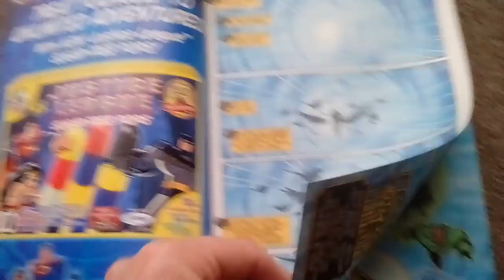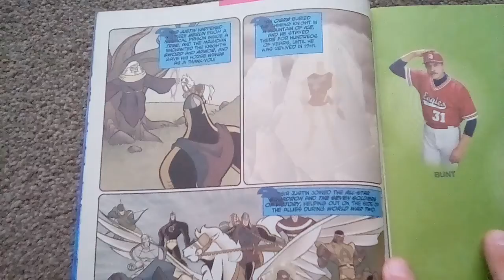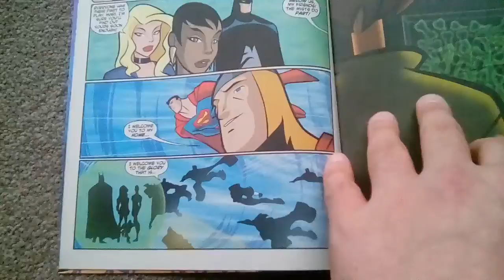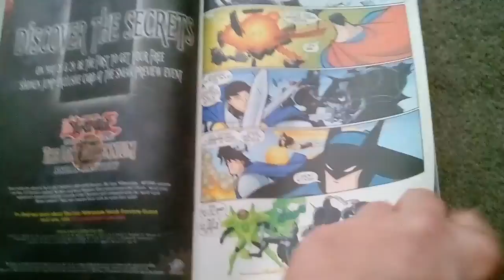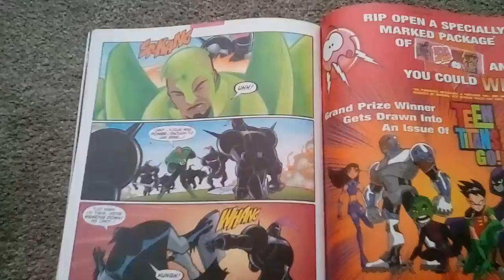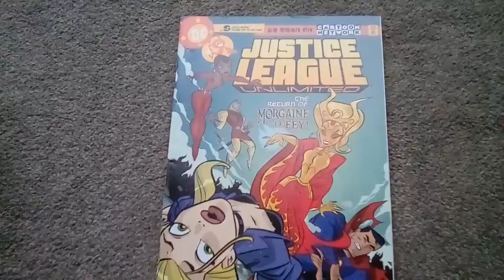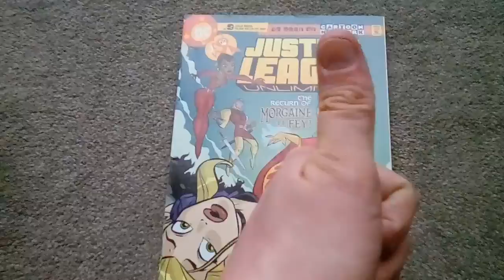Justice league Unlimited # 9 Comic review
Dark age and Magic